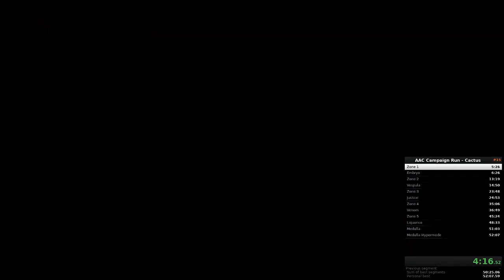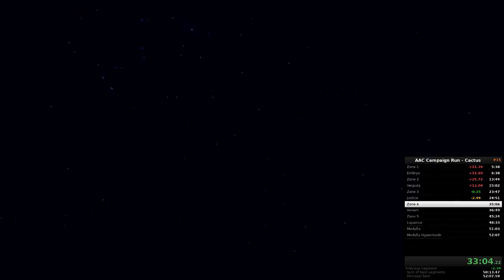Campaign Run - Cactus - 51:54.761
(Current personal best for Cactus and overall.)

No batteries lost to Liquorice, but 4/5 regular bosses were pretty bad.  More room for improvement!